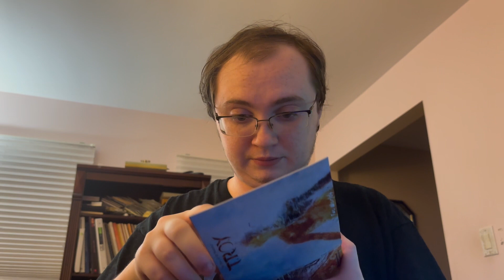Free Instagram CDs: The Reality Of Yourself - Two Worlds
A short kick ass album